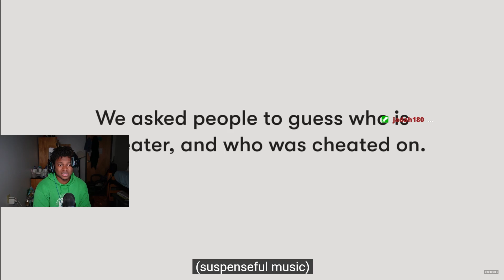BLACK MEN DONT CHEAT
Any kind of support is appreciated, thank you and have a great day :)